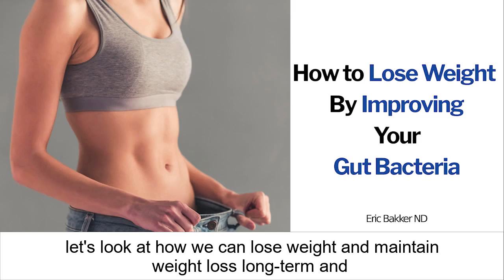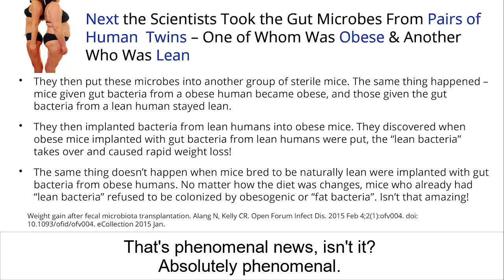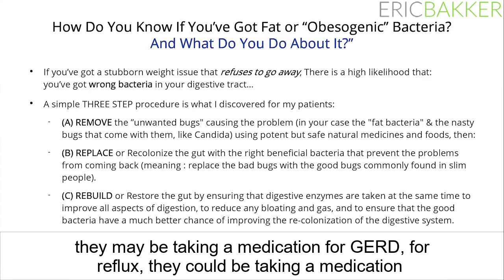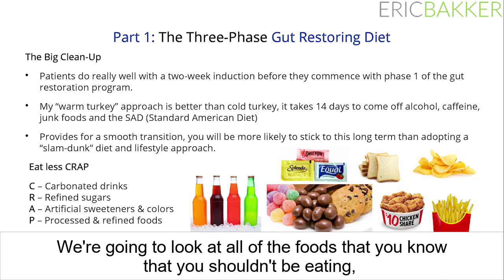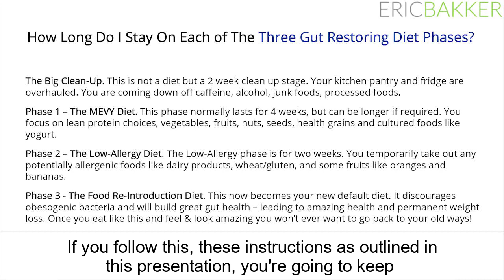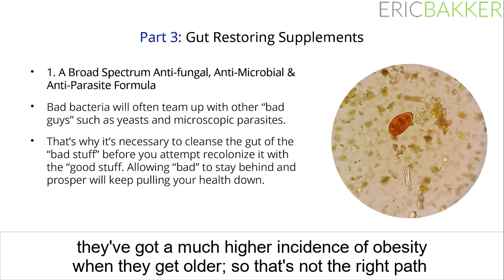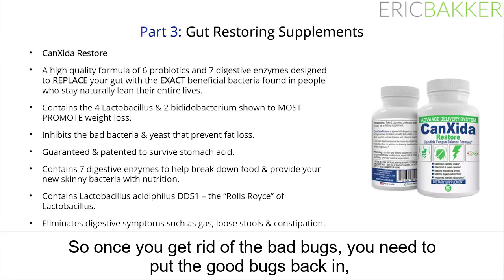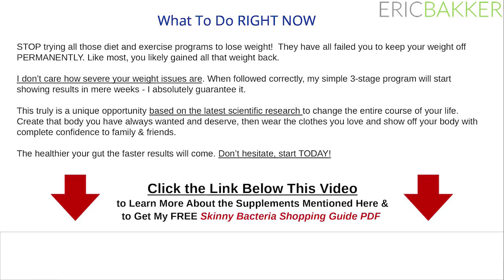Your Gut Bacteria Is Keeping You Fat - Here's How To Replace It With the Kind That Makes You Slim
Discover how your gut bacteria is keeping you fat & how you can replace it with kind that makes you naturally thin - in 3 easy steps. By Gut Specialist Eric Bakker ND

Click this link to learn more about the supplements mentioned in my video & how you can get my FREE Skinny Bacteria Shopping Guide PDF